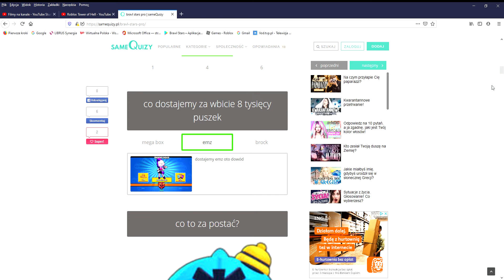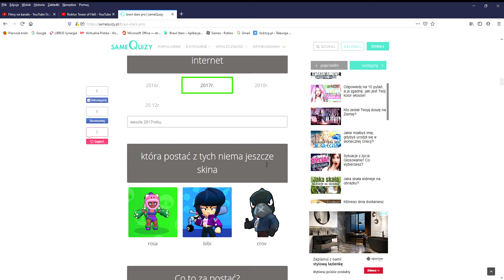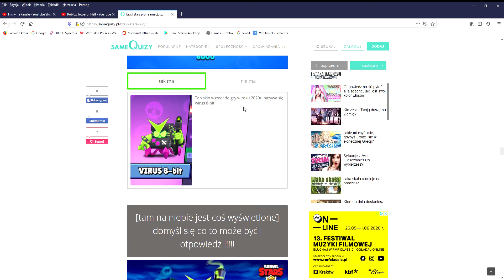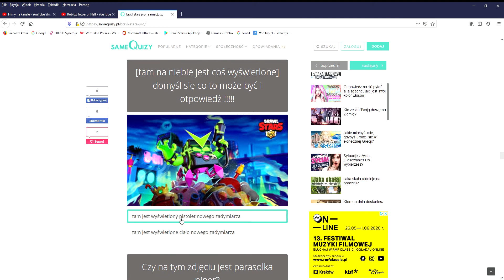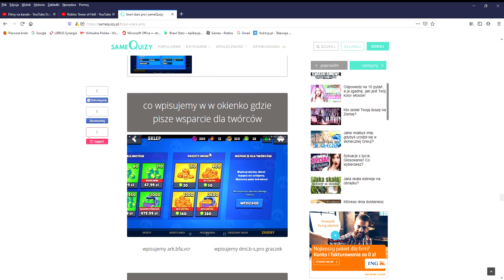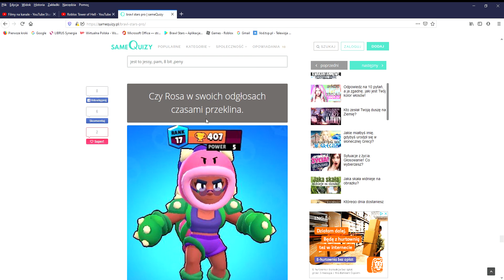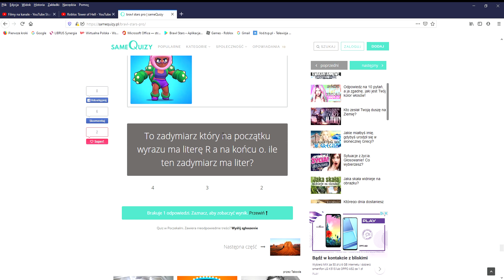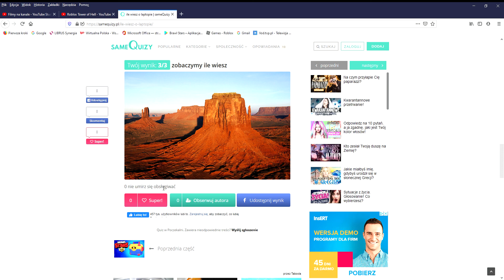Robimy quiz Brawl Stars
Mam nadzieję, że pomogłem.